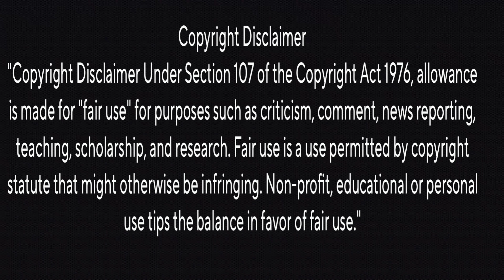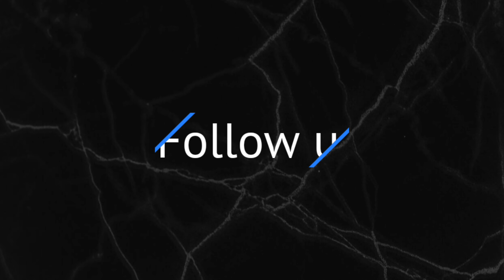Ranam Aram Thavarel Official Trailer Couple's Reaction | Vaibhav, Nandita, Tanya, Saras | Arrol